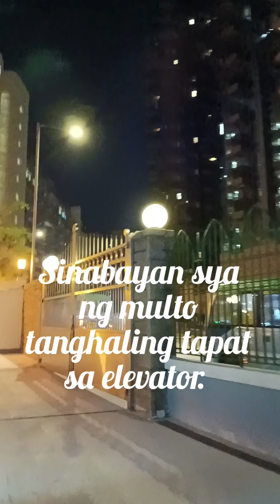Samson and Delilah || Group 3 Family home evening || Sinabayan ng multa sa elevator.